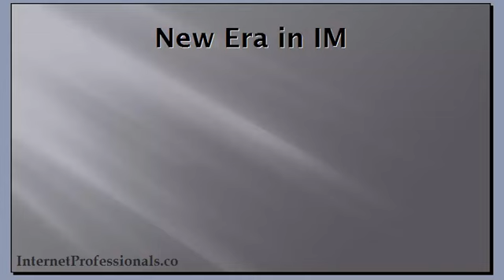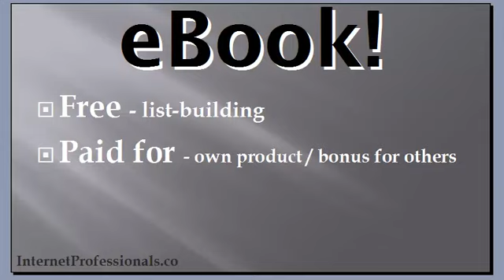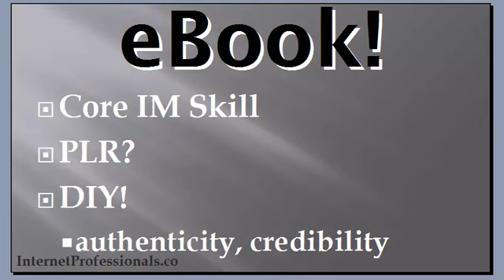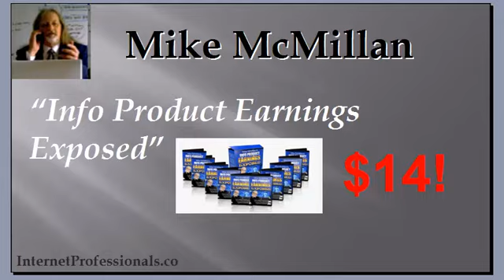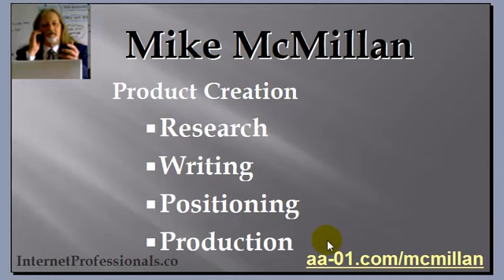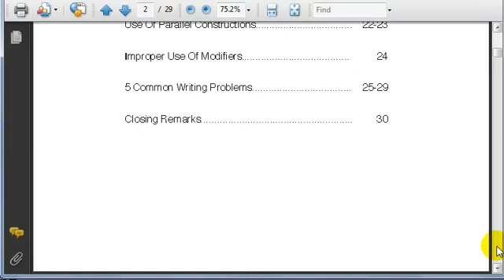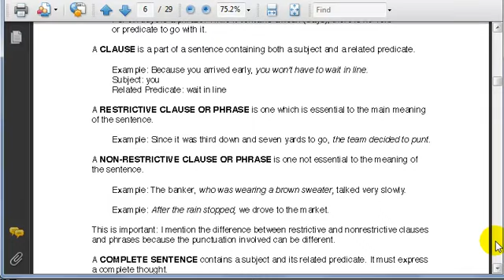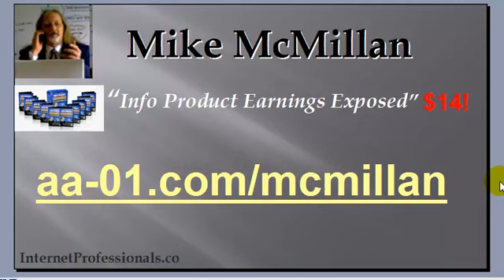How To Build Your Reputation with eBooks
I've put this video together for two reasons.
Firstly, to carry on with my theme of the importance of reputation building in the new era of internet marketing, and secondly, to tel you how Mike McMillan can help you with this.
## I've recently been writing about the new era in IM in which Google is putting more and more emphasis on how
## PEOPLE rate your site
## (via social media), rather than how
## other sites rate your sit
## (via backlinks).
For this to work, it needs you to get yourself in the position where people in
## your niche respect you and
## regard you as an authority.
Which means you need to do something to deserve that respect and demonstrate that authority.
And one of the most effective ways of doing that is to write a book.
## Or an eBook.
That could be simply a
## a paid-for eBook which you can sell, or give to other marketers as bonus for their products,
## or an Amazon Kindle book to aim for mass circulation
If you're setting yourself up as an expert, and you've not created at least one book in your field, your credentials are going to be suspect.
Given all that, I now regard the ability to write a good eBook as a ## core skill in Internet Marketing for the majority of business models. Sooner or later, you're going to need to create a good-quality eBook. The traditional advice here, because everything needs to be done as quickly as possible, is to get hold of some PLR material
## and re-purpose that - and that is certainly one approach you can take.  However, I would ask you to seriously consider writing it yourself
## I know it takes more time, but if you're planning on a long-term business, rather than playing with bizopps, then you have no choice, in my view.
## Your authenticity and credibility are at stake if you take the PLR route.
If you are going to be operating in dozens of niches, then obviously this is going to be impractical - but I think that today, such a strategy is a dangerous one. It's much, much better to focus on ONE niche - or perhaps 2 or 3 at most - and become a true authority in those niches.
## So we come back to the issue of writing an eBook.
For some people, this may seem pretty straightforward, but for others it could be a challenge.
If you have any uncertainty about this, I highly recommend learning for someone who - of course(!) - is an expert in this field.
And, of course, that's where
## Mike McMillan comes into the picture.Now Mike is someone who has been developing info products for 30 years. Mike is about the same age as me and is one of the old-school of marketers who learned their skills pre-internet and is steeped in the fundamentals as taught by the old masters, such as Joe Sugerman, Melvin Powers and Joe Karbo.
The product I recommend is
## Info Product earnings, which comes in the form of PDFs and videos. Now, you may think that, because I'm creating a video about this, it must be a very expensive product - otherwise, why would I both going to so much trouble.
Well,the fact is, I'm going to all this trouble because of the quality of the information, not because of the price. And to put your mind at rest right now, I'll tell you the price: it's just
## $14 - with no upsell or one-time offer. In fact quite the contrary. Mike has been around long enough, and has created enough products, that he can afford to include multiple bonuses
## alongside his main course, several of which run to over 100 pages long. And ALL his bonuses are products which he has written himself.
And by the way, it should go without saying, but this product most certainly fulfils all the criteria I established for products that I promote.